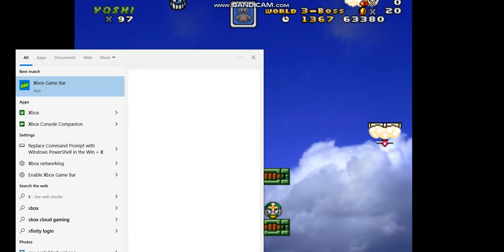Mushroom Kingdom Fusion - Yoshi Gameplay - Part 2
WOW! This is the second part of Yoshi Gameplay of Mushroom Kingdom Fusion. Give Credits If Used.